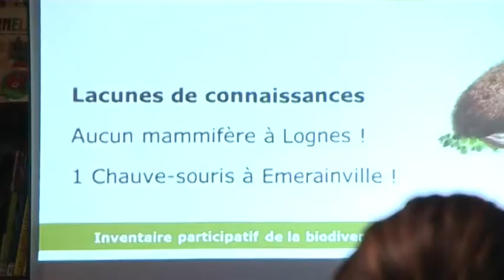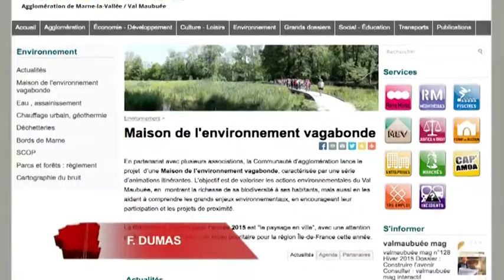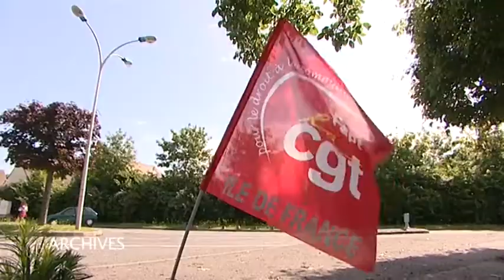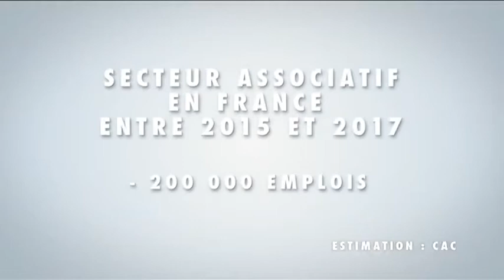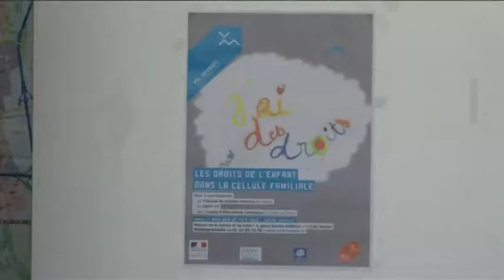Lundi 16 mars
Le Val Maubuée présente sa nouvelle Maison de l'Environnement Vagabonde.
Pontault-Combault : la résidence du Pré-Fusé bientôt rasée ?
CLAC 77 : une 1ère réunion pour alerter le monde associatif.